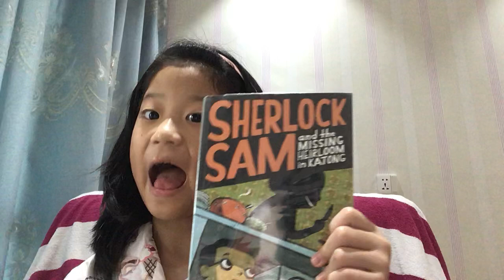Sherlock Sam and the Missing Heirloom in Katong (Chapter 5)